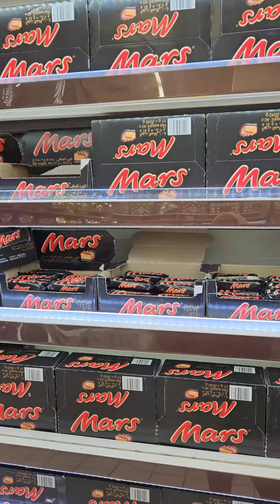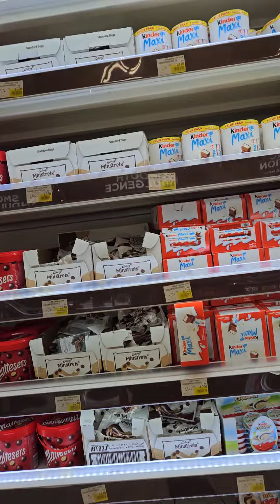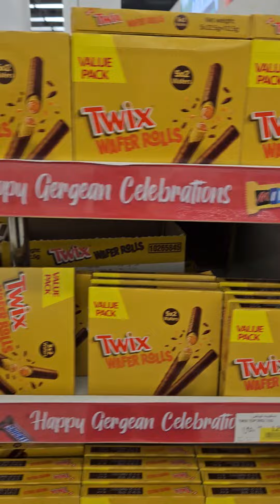imported chocolates all here Carrefour supermarket KUWAIT 🇰🇼